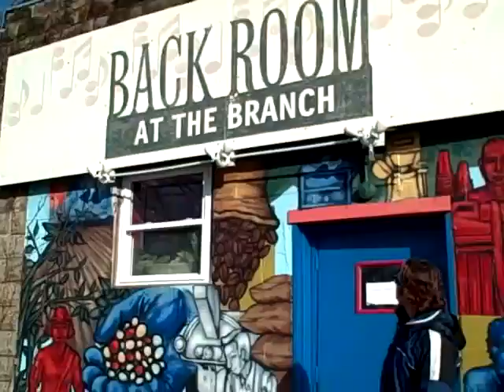Day 3: Long Branch Coffee House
What could have been a fairly empty day turned into both a fun and productive experience in Carbondale.